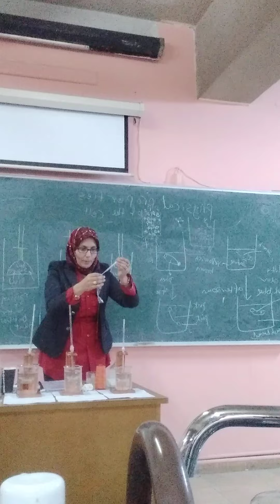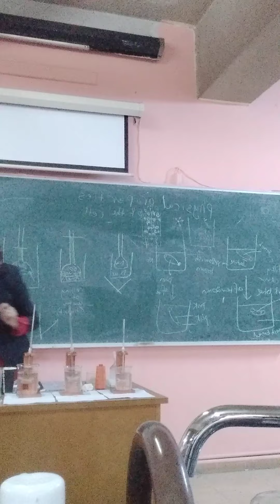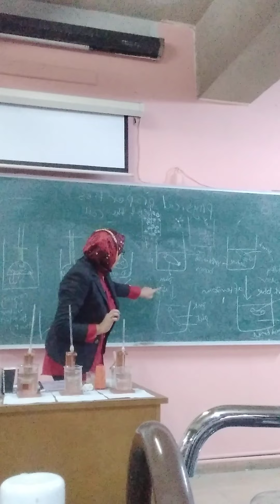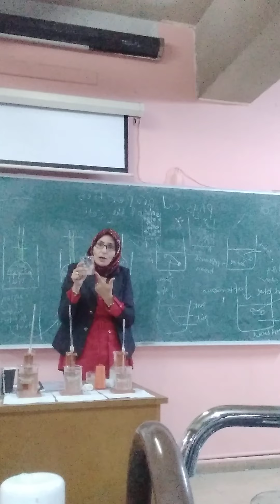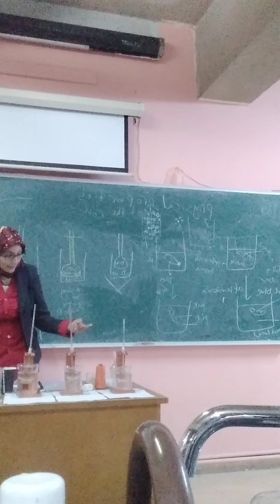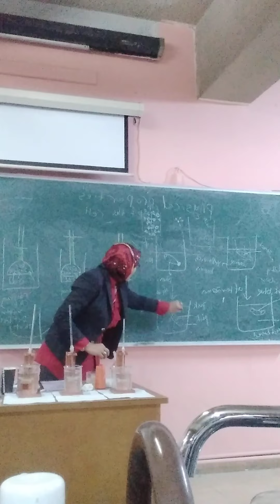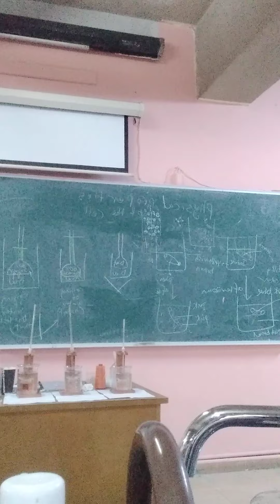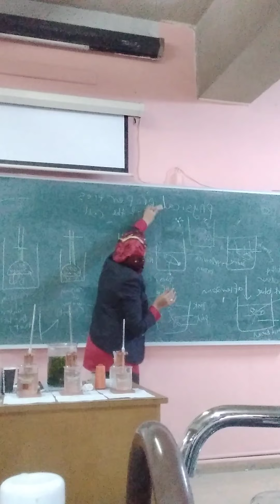١٧ كانون الثاني ٢٠٢٢